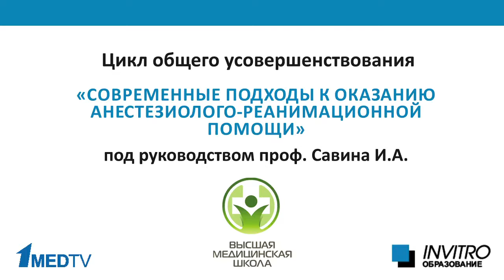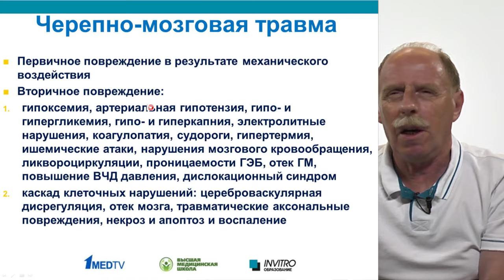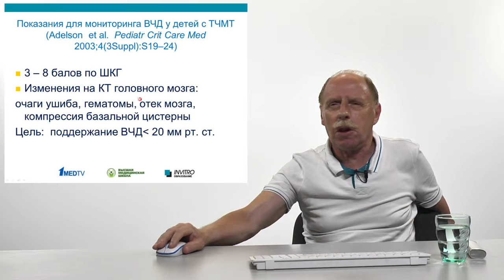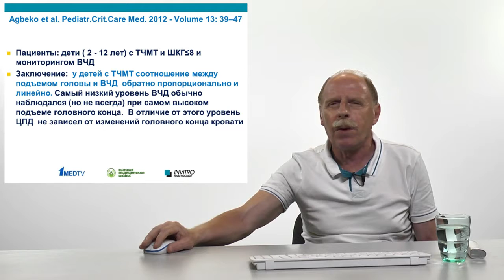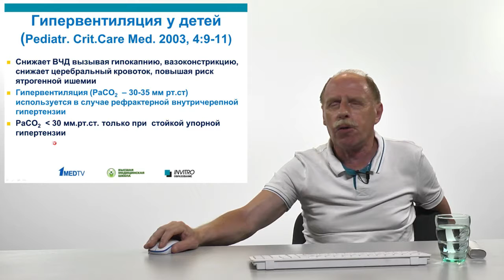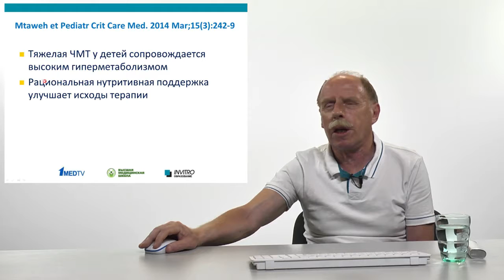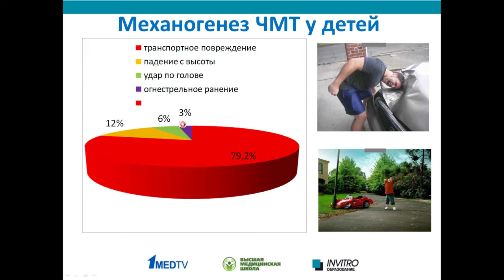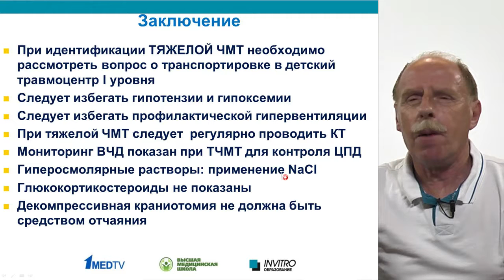ИТ в педиатрии особенности тяжелой черепно мозговой травмы у детей Лекманов А У Lekmanov2